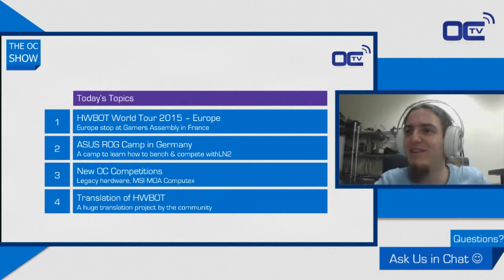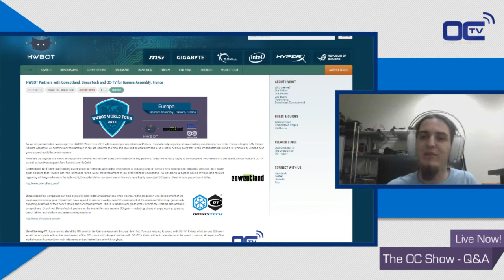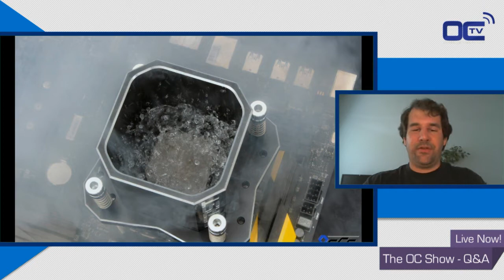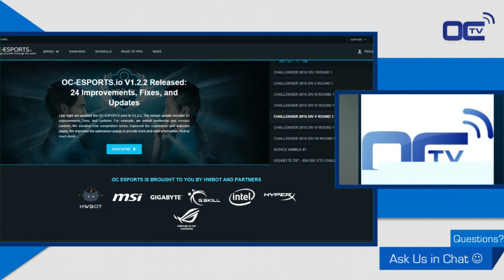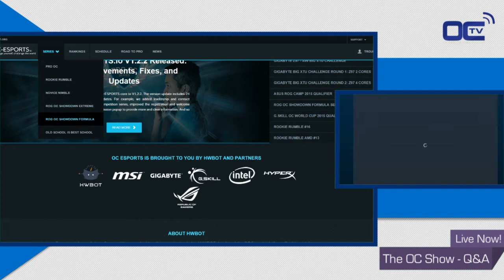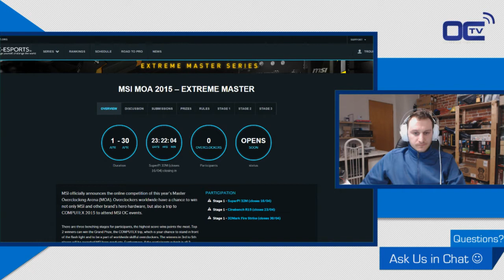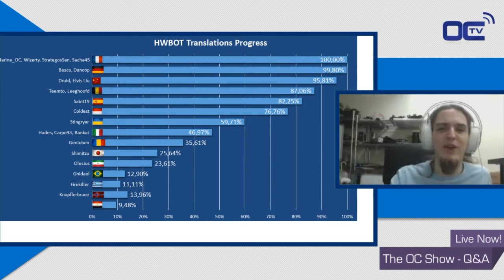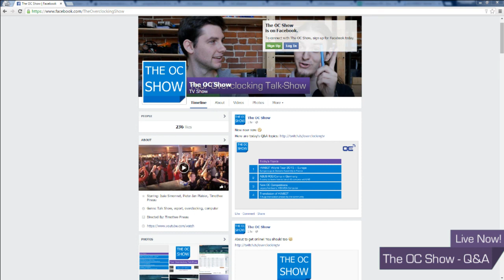The OC Show Live Q&A - S02E05: HWBOT World Tour 2015 in Europe, ASUS ROG Camp, MSI MOA 2015 and more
Fifth live Q&A of the OC Show Season 2.
Once more, we've got the pleasure to share the show with our guest Dennis Garcia from Hardware Asylum.